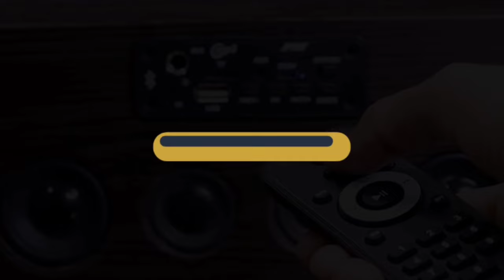Make Bluetooth Speaker with MIC Slot, USB and FM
Online Buy link -
Bluetooth Module with mic Slot
2×5W Amplifier Board

2 Inch speaker

1.5 Inch speaker